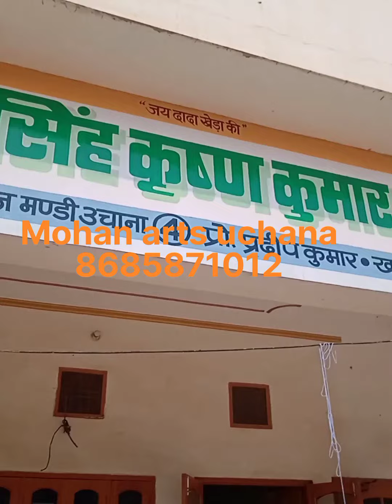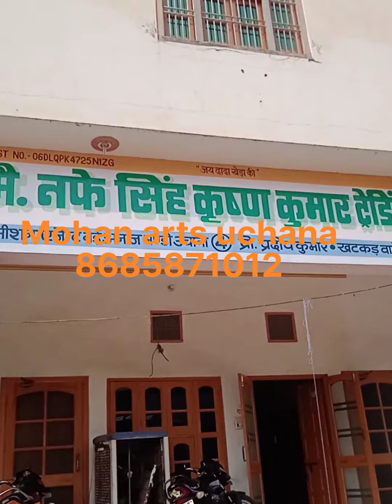4no मै नफे सिंह कृष्ण कुमार उचाना मंडीpainting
by Mohan arts uchana🙏🙏 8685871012
jind haryana (🇮🇳India me)
हमारे पास फोटो, सिनेरी, वॉल पेंटिंग, मार्केट पेंटिंग, बैनर etc. all kinds of painting work किया जाता है🙏🙏
specilist school painting
एक बार सेवा का मौका अवस्य दे
          धन्यवाद